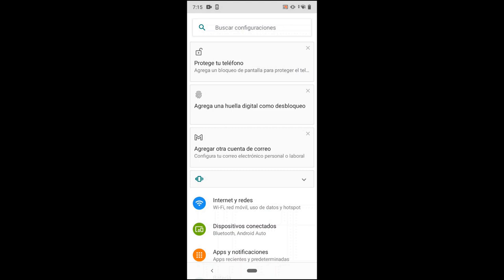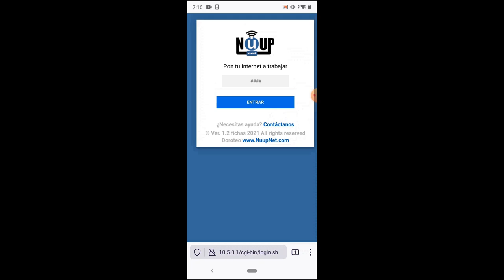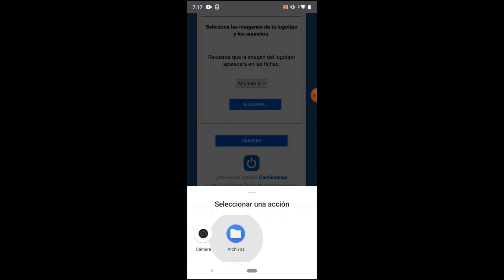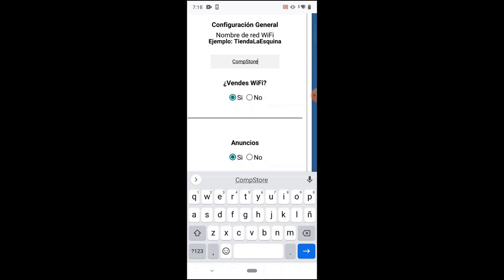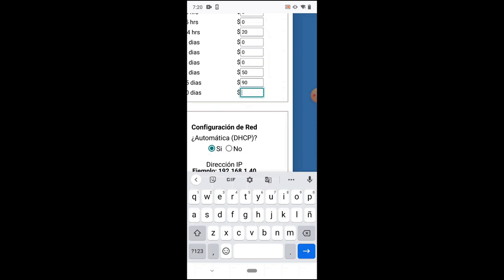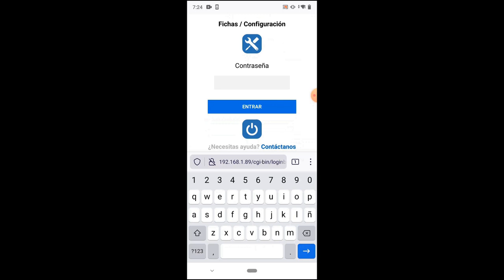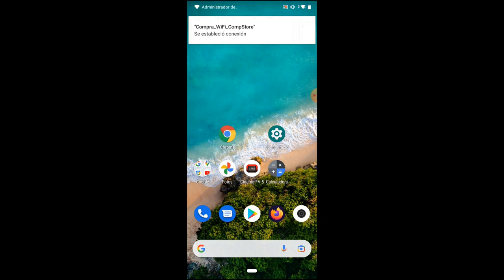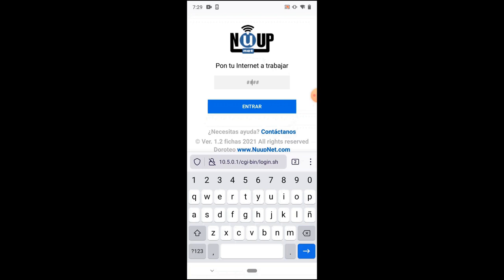¡Un niño lo configura! , El HotSpot con fichas más fácil de usar.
Vende Internet con NuupTickets, el hotspot con fichas más fácil de usar y totalmente en español. Vende Internet con el sistema que puedes configurar en menos de 10 minutos usando un equipo Archer C20 V5.0.